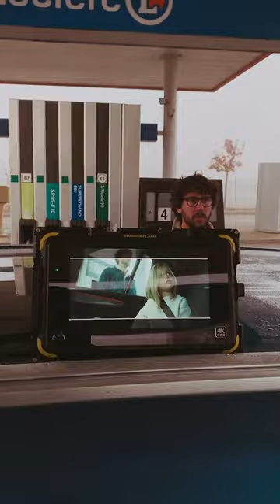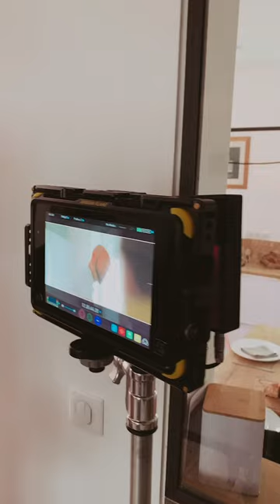IAR - Behind the scenes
Dans les coulisses du tournage du film manifeste pour le Pôle de bioéconomie français

Client : IAR / B4C, Pôle de bioéconomie français
Agence : Citeasen, Julien Toussaint et Stéphanie Riebel
Direction de production : Quentin Cogitore - Studio Centurion
Réalisation : Bruno Fagotti - Two Films
Chef opérateur : Bastien Dreyer - La Vie est un film
Assistants réalisateur : Matthieu Bernhard et Pierre Huntzinger